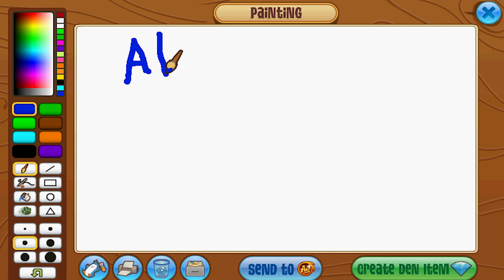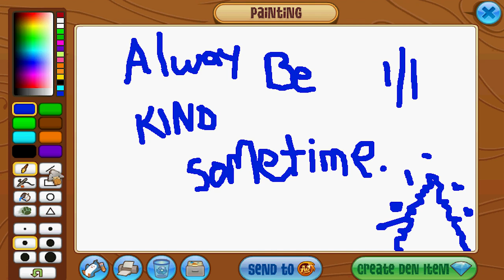INSTANT MEGA RARE ANIMAL JAM GIVEAWAY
Only one player will win and gain access the super rare secret shop on Animal Jam. Will it be you?